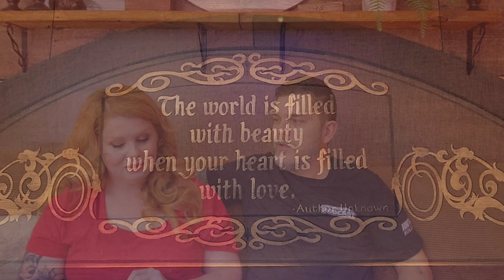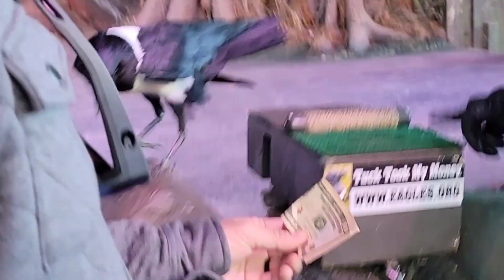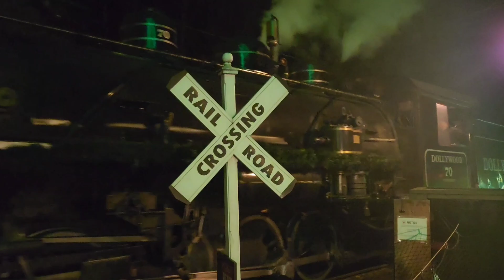Our Dollywood Christmas Vlog | December 2023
Welcome to our Dollywood - Smoky Mountain Christmas!!!